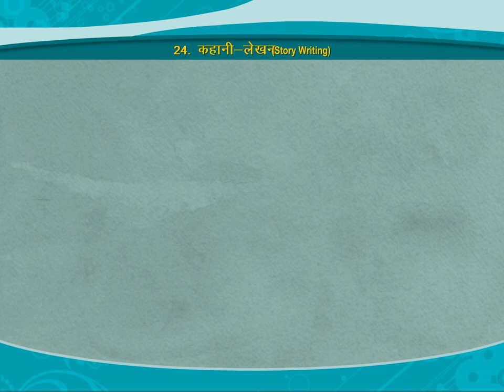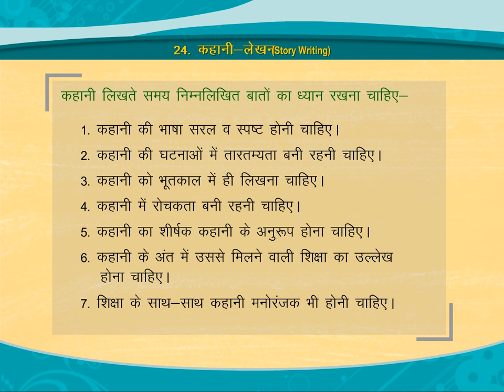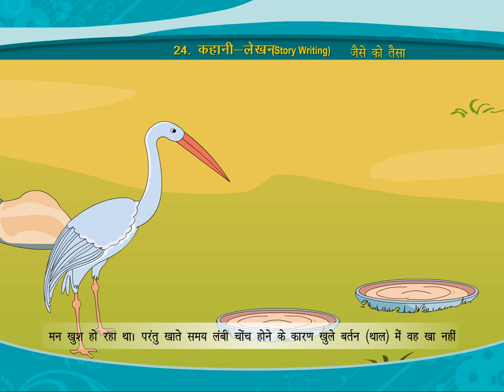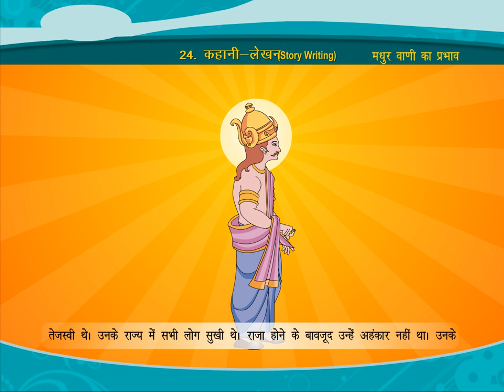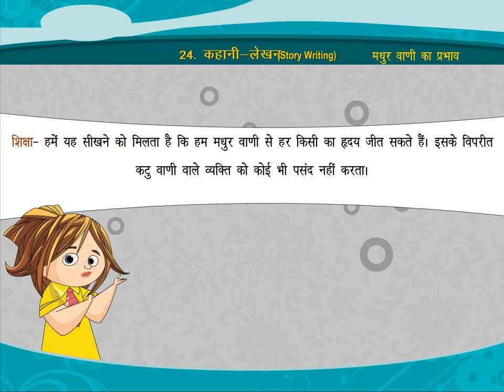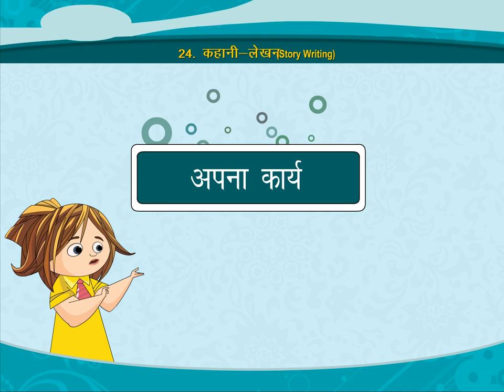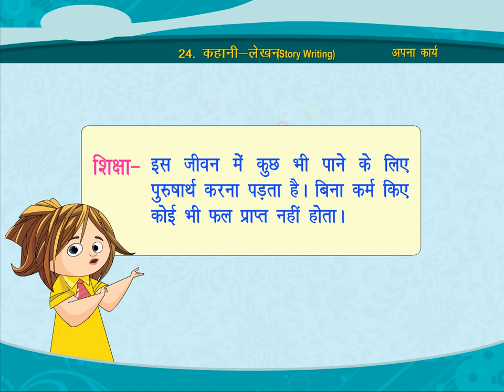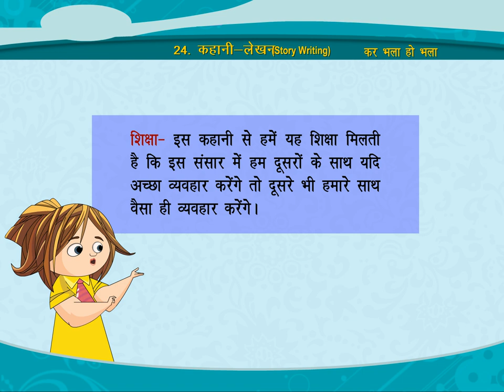कहानी-लेखन (Story Writing) / What is Story Writing? Examples of Story Writing. class.6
TOPIC  :  STORY WRITING
CLASS :  6
 BY        :  DIGI NATURE